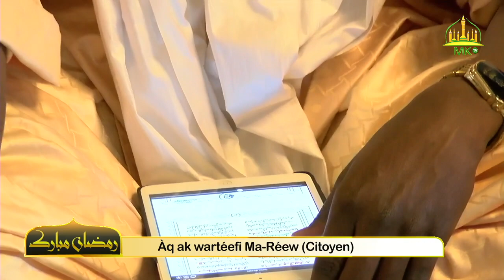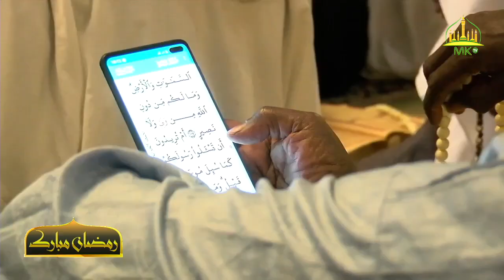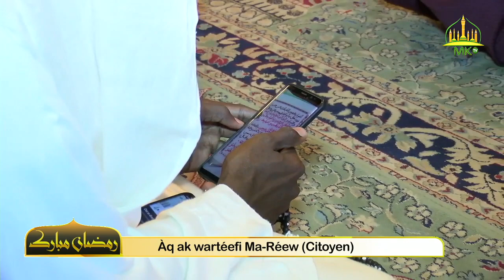🔸𝚃𝚘𝚖𝚋 𝚋𝚒 𝚗̃𝚞𝚢 𝚠𝚊𝚡𝚝𝚊𝚊𝚗𝚎: Àq ak wartéefi Ma-Réew (Citoyen).▫️𝙺𝚒 𝚔𝚘𝚢 𝚍𝚎𝚏: Sëriñ Fàllu BUSO Asan